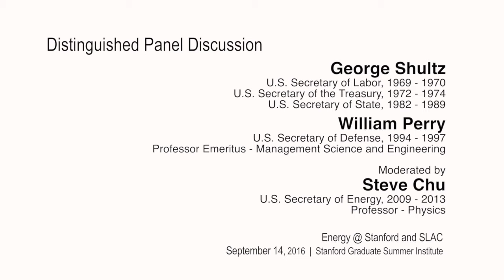George Shultz & Bill Perry | Energy @ Stanford and SLAC 2016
“Distinguished Panel Discussion"

George Shultz
U.S. Secretary of Labor, 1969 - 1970
U.S. Secretary of the Treasury, 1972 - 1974
U.S. Secretary of State, 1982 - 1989

William Perry
U.S. Secretary of Defense, 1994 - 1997
Professor Emeritus - Management Science and Engineering

Moderated by Steve Chu
U.S. Secretary of Energy, 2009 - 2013
Professor - Physics

Energy @ Stanford and SLAC
Stanford Graduate Summer Institute